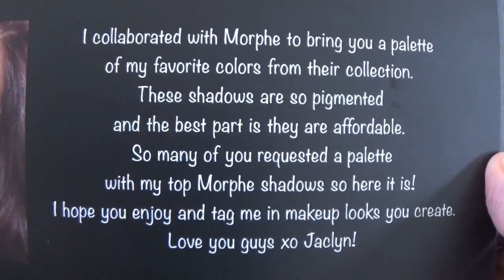Jaclyn HIll | Morphe Favourites | Eyeshadow Palette | Swatch On Pale Skin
This palette is unfortunately, no longer available. I've had it for quite a while, not long after I started watching Jaclyn's channel, and have only dipped into it occasionally.
Is it just me who buys these collaborations, and is then too afraid to use them? Even Champagne Pop gets used sparingly!
There's a couple of great shades in here, and as far as I'm aware, one of Jaclyn's first forays into the collab world, along with 1995 with Gerard Cosmetics. (Which I also have.)
Sorry I can't tell you where to purchase this, but hopefully the actual shadows themselves are still out there under different guises.
They're also not named, which is always my favourite thing (seeing what names they come up with), but made editing a whole lot easier!

Have you seen my previous video? Jaclyn Hill Champagne Face Palette